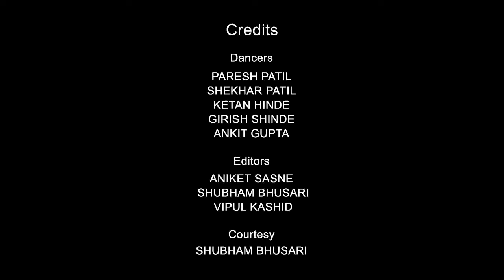Fusion Dance performance BY SMBT Students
A power-packed fusion dance performance to look back at!